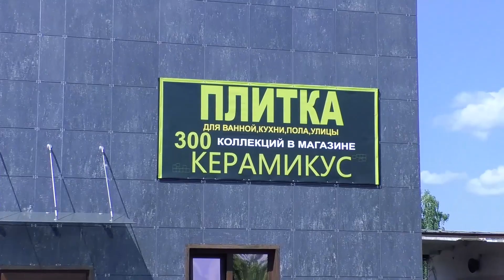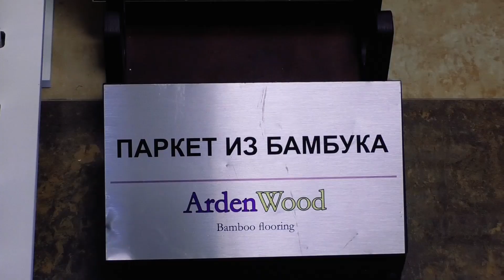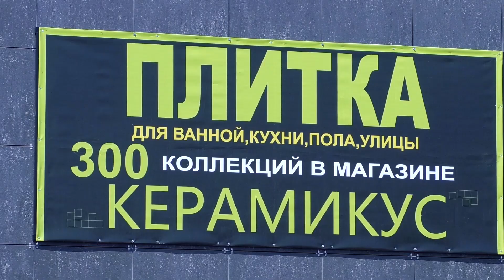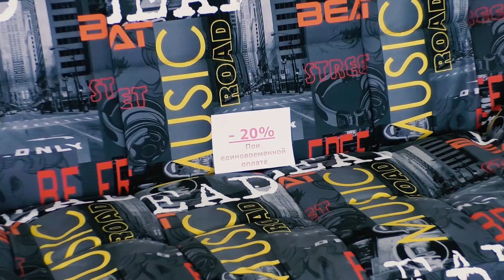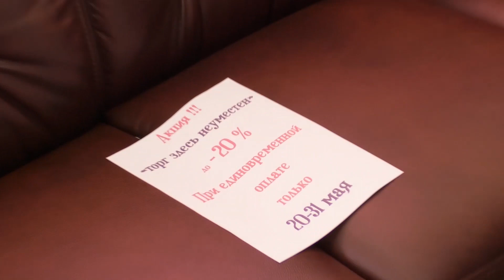Программа «Событие» от 24 мая 2019 года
Смотрите в выпуске:
- Славен человек трудом — в педагогическом колледже чествовали ветеранов труда;
- Неосторожное обращение с огнем при курении привело к пожару в многоквартирном доме;
- Стартовала акция ГАИ — «Внимание — дети!»